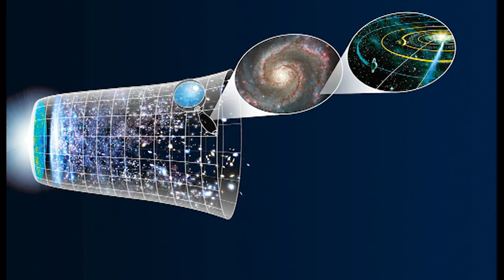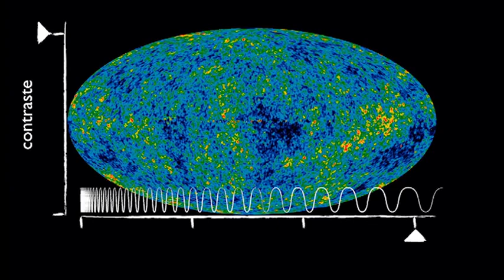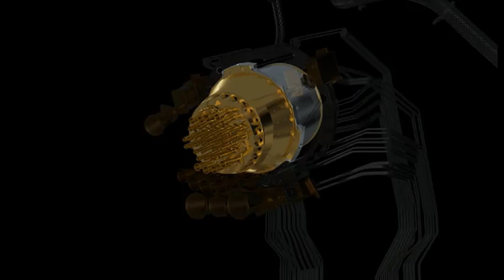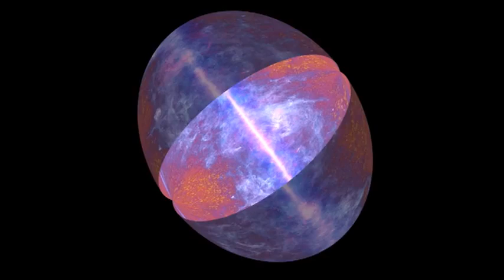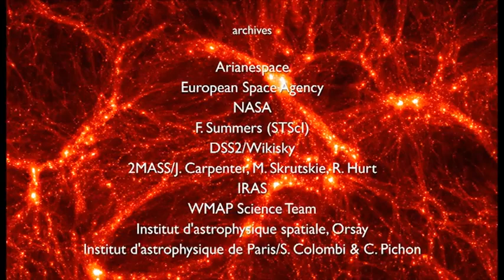Mission Planck et rayonnement fossile.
Réalisation et texte: Consortium HFI-Planck- Agence de communication "Canopée"
Montage et finition: Jean Mouette/IAP (Institut d'astrophysique de Paris)
© Consortium HFI-Planck & IAP-CNRS-UPMC 2012